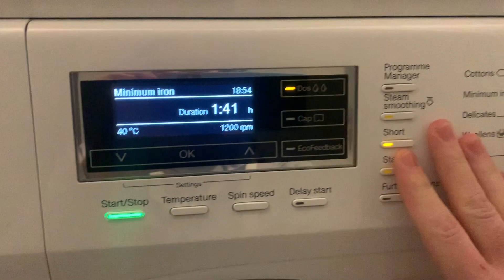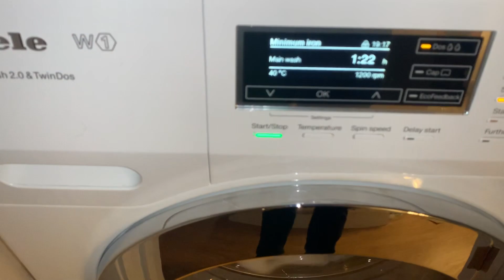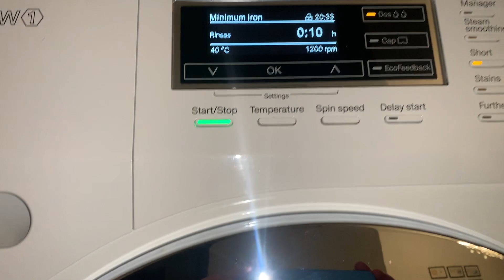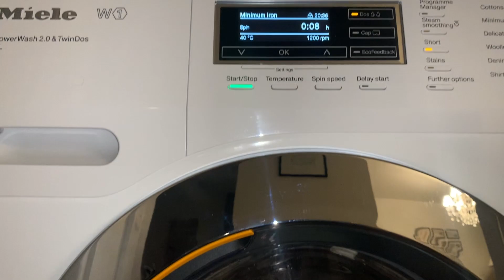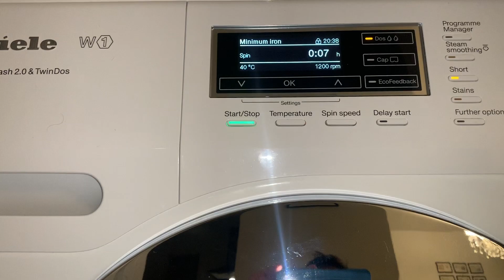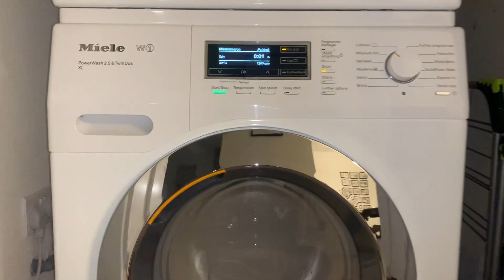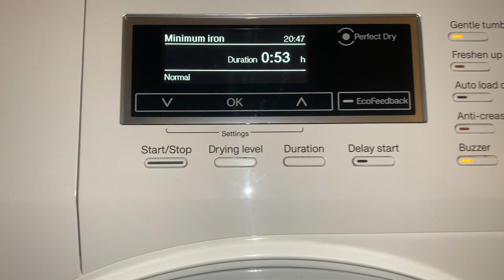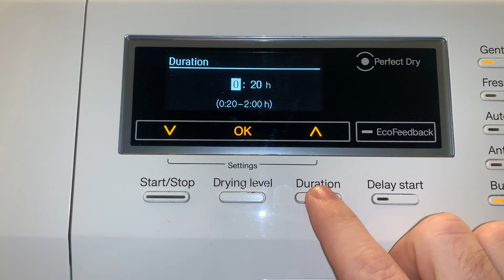Miele Washing Mashing Machine and Dryer: Throw Wash and Dry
Washing and drying a throw that I use on my sofa in my Miele WKR 771 WPS S washer and TKR850 WP Dryer. Interesting to see how the washing machine coped with the amount of water the throw retained, stopping twice during the final spin. I used the "gentle tumble" in the dryer which lowers the drying temperature, followed by a 30 minute timed programme.